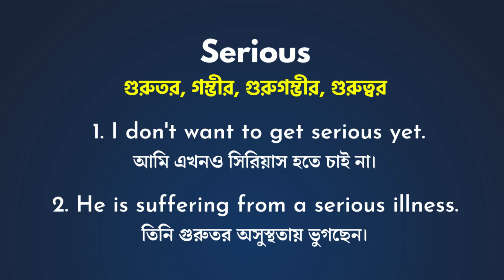Serious Meaning In Bengali/Serious শব্দের বাংলা ভাষায় অর্থ অথবা মানে কি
Serious এই ছোট ভিডিও তে আপনারা জানতে পারবেন